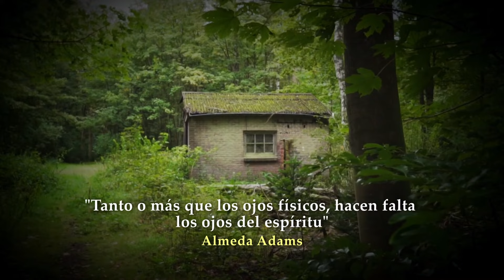🔴 3 CONSEJOS ESENCIALES DE UNA CIEGA